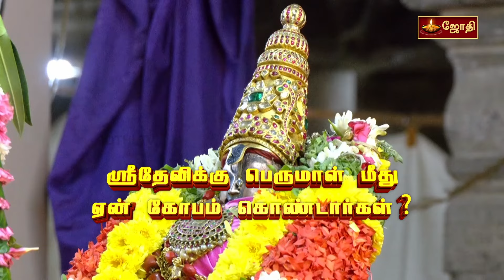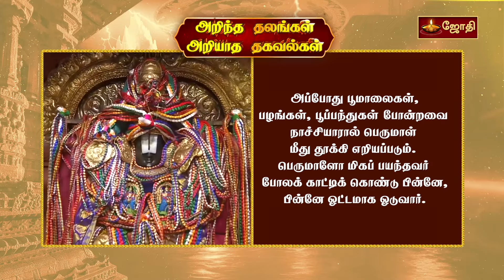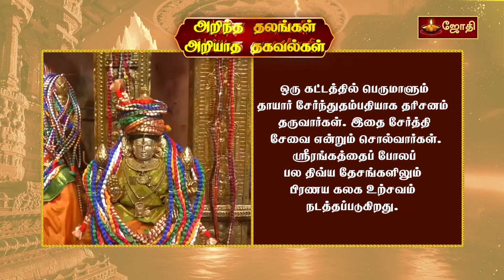பெருமாளுக்கும் ரங்கநாயகிக்கும் இடையே ஏற்றப்பட்ட பிரணய கலகம்..! | ஆதி பிரமோற்சவம் | Jothitv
பெருமாளுக்கும் ரங்கநாயகிக்கும் இடையே ஏற்றப்பட்ட பிரணய கலகம்..! | ஸ்ரீரங்கம் | ஆதி பிரமோற்சவம் | Srirangam